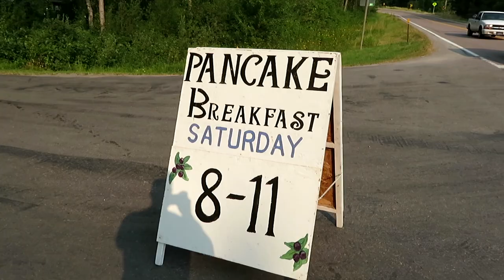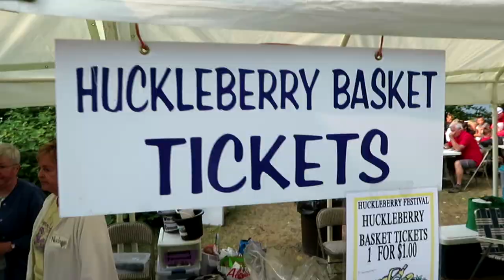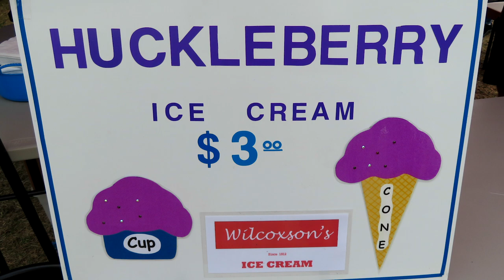Flathead National Forest - What's a Huckleberry?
Flathead National Forest was an unintended stop on our return from Glacier NP. On the road we observed the sign for breakfast and decided to make a brief visit. Had a nice time with the Montana folks celebrating the Huckleberry Festival.